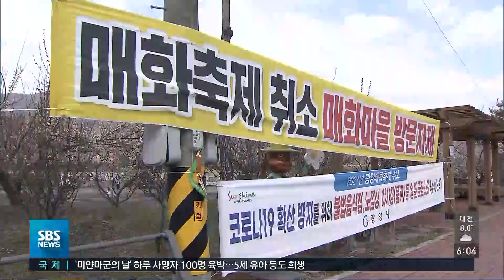한 달여 만에 다시 500명대…합숙 시설서 또 집단감염 / SBS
코로나19 신규 확진자가 505명을 기록해 한 달여 만에 500명대로 올라섰습니다. 인천 강화도에 있는 한 방문판매 업체에서 또 집단 감염이 발생하는 등 코로나19가 다시 확산 조짐을 보이고 있습니다.
보도에 장세만 기자입니다.